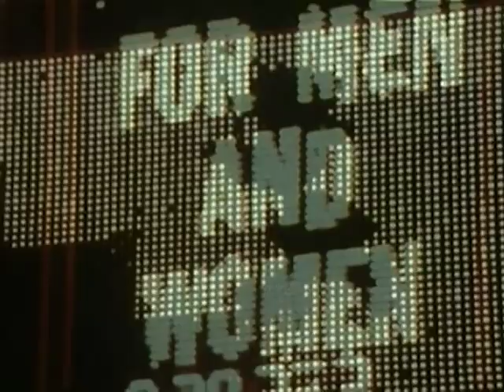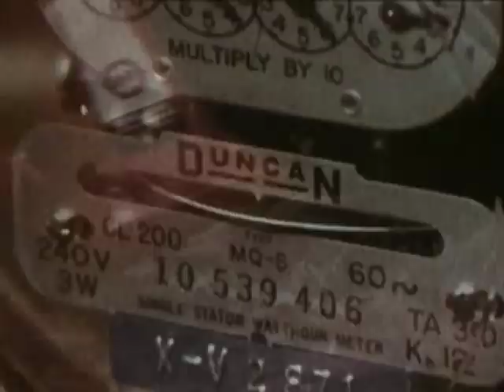Daniel Stefanik - Dambala Experience - B2 [DAEXP001]